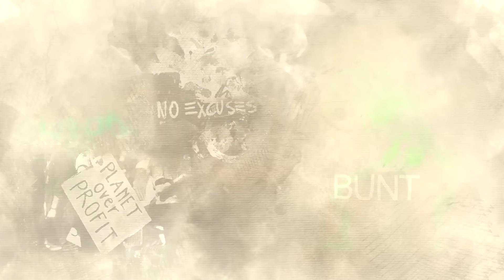Najveći plagijati, najbolje obrade-Aleksandar Matić Mata - Podcast Ubod kulture 110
Podržite nas preko Patreona i PayPala:
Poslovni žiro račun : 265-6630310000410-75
Radioaktivni Komarac Beograd

Gost u 110. epizodi je muzičar i tekstopisac Aleksandar Matić Mata, tema su najveći plagijati, najbolje obrade. Mata je imao bend Bukvar i učestvovao je u pravljenju muzike za film Kad porastem biću Kengur. Od mega hitova za koje većina ne zna da su obrade ili čak i plagijati do pesama sa ovih prostora koje su ukrali ili obradili strani bendovi. A tu je i priča o najboljim obradama. Uživajte i pišite koji su najveći plagijati i najbolje obrade po vašem misljenju u komentaru na YT kanalu

Ton, kamera i montaža - Tamara Stojanović